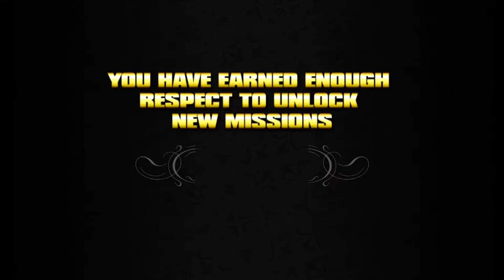Saints Row Gameplay Walkthrough - Part 1 - Creation of Bow Wow